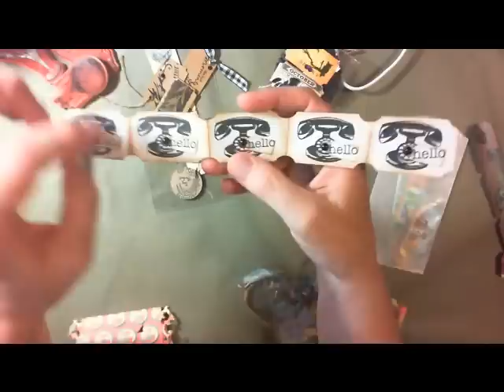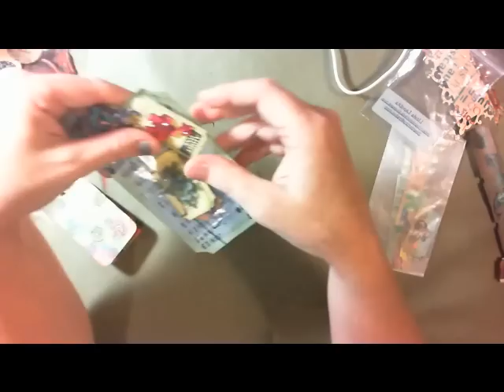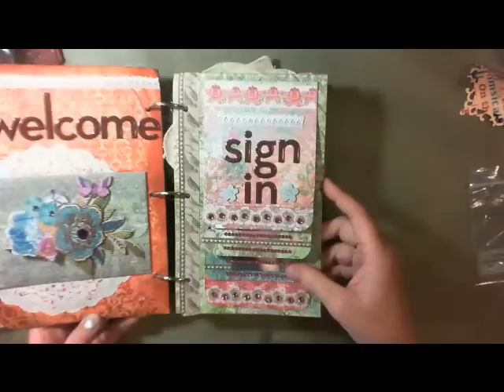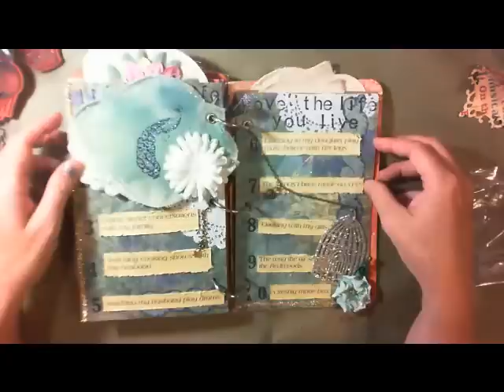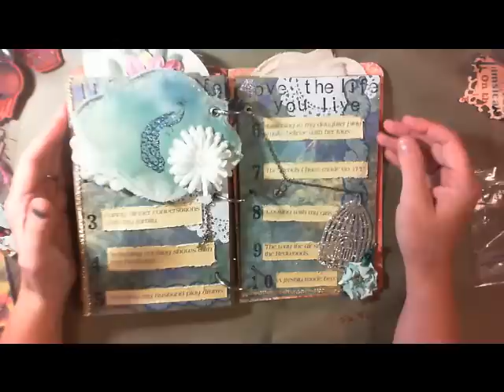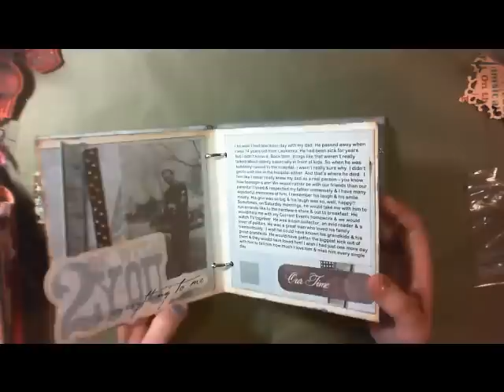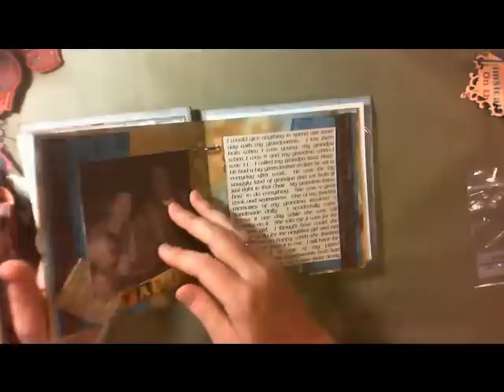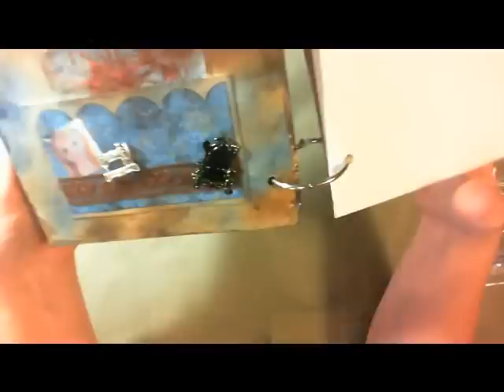YPP Artsy Fartsy Tickets and some Traveogue Entries